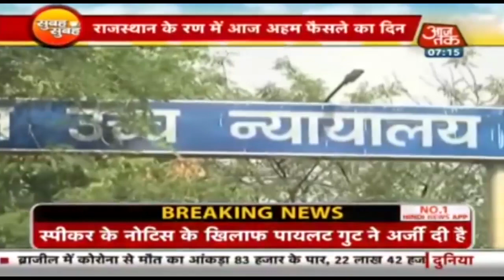Rajasthan Political Crisis : सियासी रण का ‘फाइनल’, Pilot गुट की अर्जी पर हाईकोर्ट का आज आएगा फैसला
राजस्थान की सियासत में पिछले कई दिनों से जारी नूराकुश्ती का आज फाइनल है. सचिन पायलट और अन्य बागी विधायकों की याचिका पर आज राजस्थान हाईकोर्ट अपना फैसला सुनाएगा. पिछली सुनवाई में अदालत ने राजस्थान विधानसभा स्पीकर को बागियों पर किसी तरह का एक्शन लेने से रोक लगा दी थी. जिसके बाद स्पीकर ने सुप्रीम कोर्ट का रुख किया था, लेकिन SC ने भी HC की सुनवाई टालने से इनकार कर दिया था. अब हाईकोर्ट पर हर किसी की निगाहें टिकी हैं.